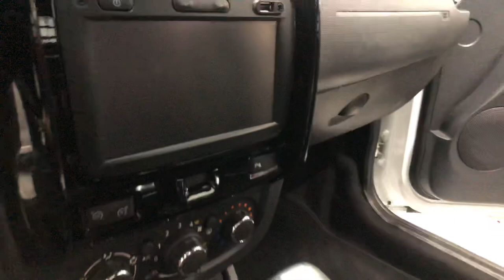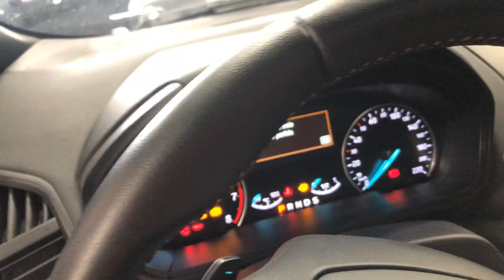Jeep ZS Aeroporto Pick-up cabine dupla + japoneses nota 10 no show de ofertas semi novos premium